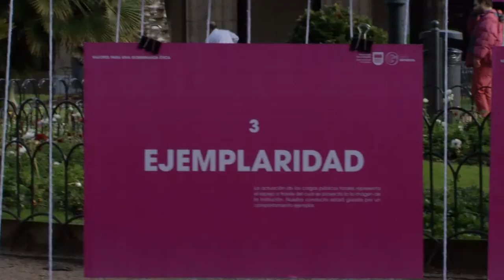Laburpena- Aldundiaren Zuzentasun Sistema aurkezp. / Resumen - Presentac. Sistema Integr. Instituc.